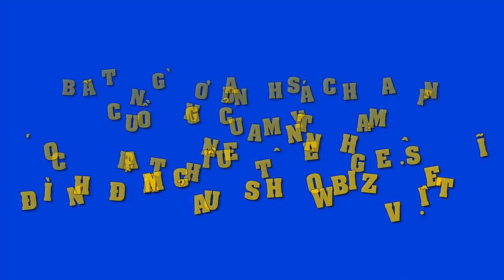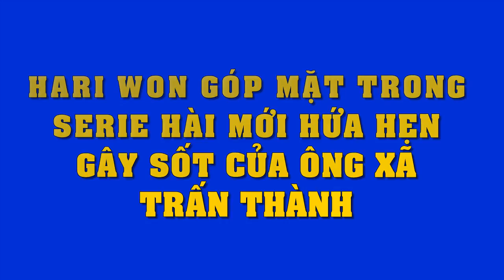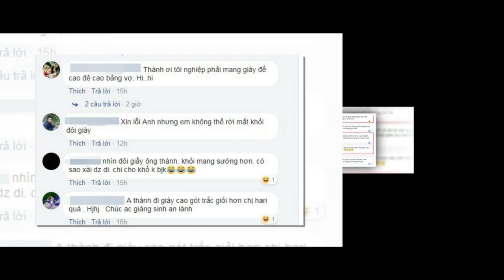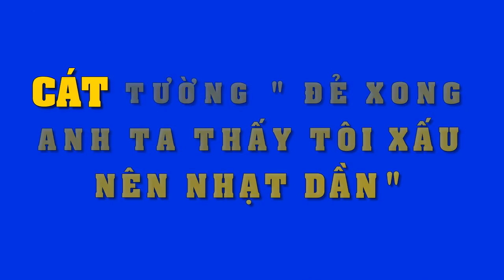"Hoảng hồn" với nhan sắc thảm họa của 8 mỹ nhân Vbiz này khi bị makeup "dìm hàng" thê thảm